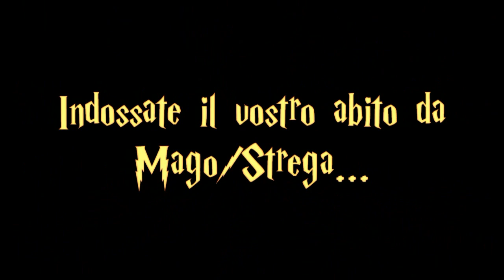2019 - Lancio CdR (Harry Potter)